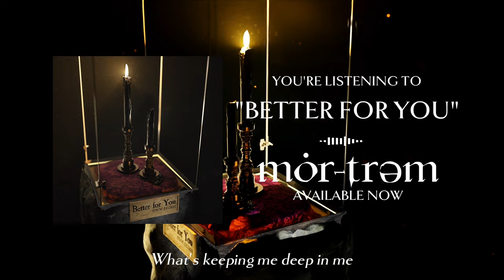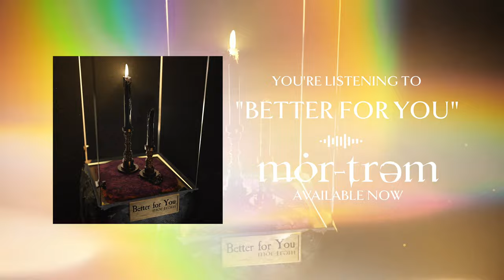Mortrem - Better for You (Official Lyric Video)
"Better for You" is available to stream on all digital music platforms.

Lyrics:

Hand and soul,
You don't see what's keeping me deep in me
Break a leg, it won't heal
Down into the deep surreal

Now thinking to try
Because you've broken it new
So just put up a smile
Because it's better for you
But still you don't have a clue
What I'd be putting you through
And what you don't understand
Is that it's better for you

Because you've broken it through
As you keep taking your time
The clouds have covered the sky
I've sealed myself in a view
You don't have a clue

Music & Lyrics by: Mortrem
Mixed by: Andre Doucette
Mastered by: Phil Demetro
Artwork & Visualizer by: Paul David